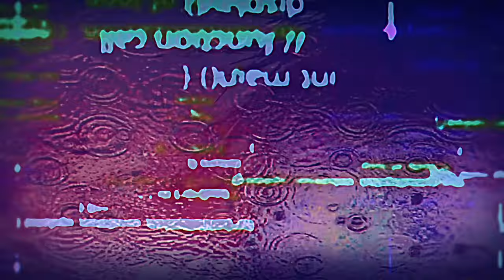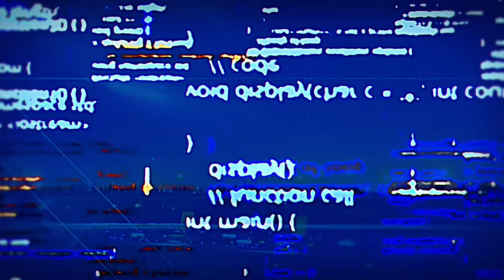paris match - PALE MOON (Music Video)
2022/11/23発売　paris match　15年ぶりのカバーアルバム（今回は邦楽カバー編！）
『OUR FAVOURITE POP Ⅱ　～TOKYO STYLE～』からの先行配信曲
『PALE MOON』 （原曲アーティスト 松原正樹）NEW M.V公開！

『PALE MOON』
作詞　高尾直樹　作曲　松原正樹　編曲　杉山洋介

New Album 『OUR FAVOURITE POP Ⅱ　～TOKYO STYLE～』　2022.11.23.発売
通常盤　VICL-65745 ￥3,300 (tax in)

・スタンダードコース　『OUR FAVOURITE POP Ⅱ』　+限定ジャケットイラストトートバッグ

・プレミアムコース　『OUR FAVOURITE POP Ⅱ』　+ 『OUR FAVOURITE POP 2022 Remaster SHM-CD』　+限定ジャケットイラストトートバッグ

同時発売
 『OUR FAVOURITE POP 2022 Remaster SHM-CD』　VICL-64745　￥2,750 (tax in)
2007年リリースの 『OUR FAVOURITE POP 』　を最新技術でリマスターし、その音源をSHM-CD化！15年の時を経て新しく生まれ変わった超高音質盤はファンならずとも
必聴です！

【オリジナル特典情報】
下記対象店にて『OUR FAVOURITE POP Ⅱ 〜TOKYO STYLE〜』をご予約・ご購入の方に先着で、チェーン別オリジナル特典をプレゼント！

■Amazon.co.jp
特典内容：「メガジャケ」
※Amazon.co.jp では、特典つき商品のカートがアップされます。
特典をご希望のお客様は特典つき商品をお買い求め下さい。

■タワーレコード全店／タワーレコードオンライン
特典内容： 「アコースティック2曲入りCD」

■HMV全国各店/ HMV & BOOKS online
特典内容： 「ポストカード」

※上記各チェーン特典ともに数に限りがございます。お早めにご予約下さい。
※一部、特典の取扱いが無い店舗もございます。予めご了承下さい。
※確実に入手をご希望の方は、事前に各店舗様へご確認いただくことをお奨めいたします。